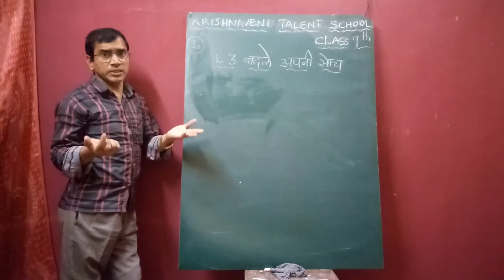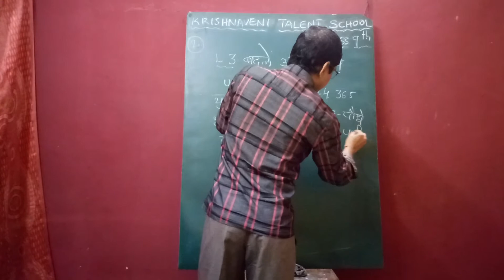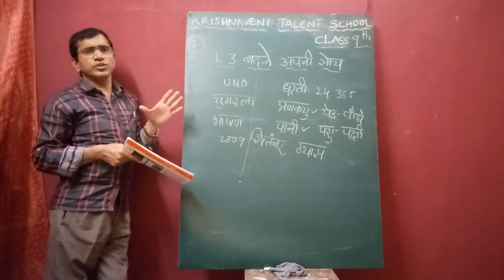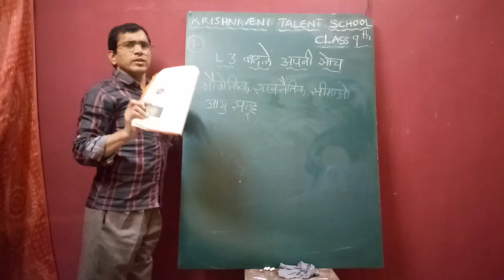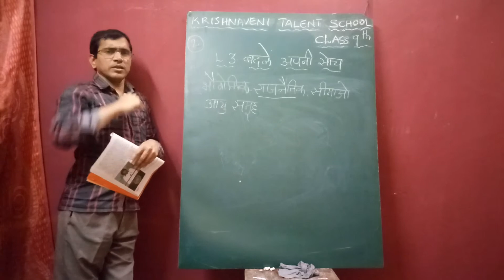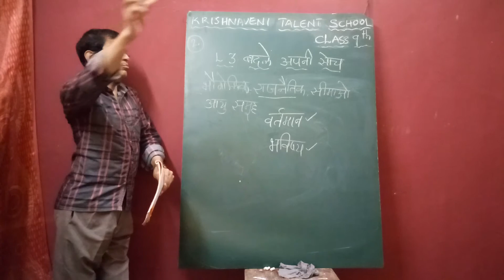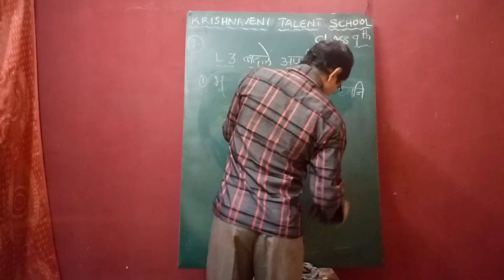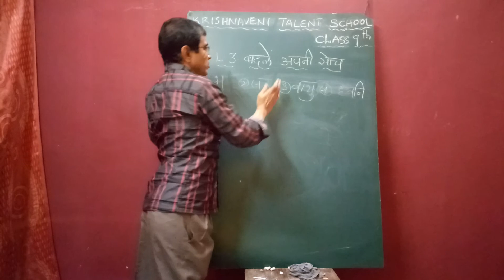9th class badley apni soch part 4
hindi
Krishnaveni talent school